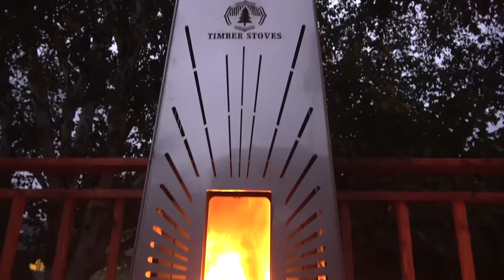Timber Stoves - Wood Pellet Patio Heaters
One of a Kind, American Made, wood pellet outdoor patio heaters. Twice the heat of a propane patio heater at half of the operating cost. Its just like sitting around the campfire but without the smoke in your face!